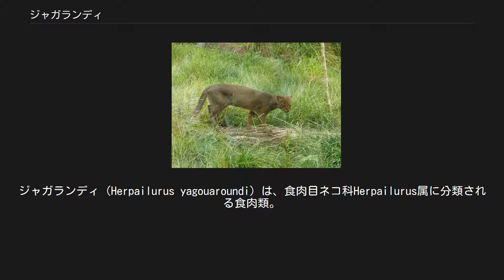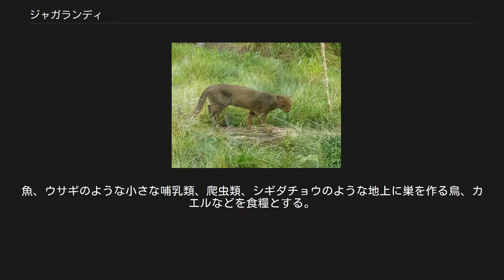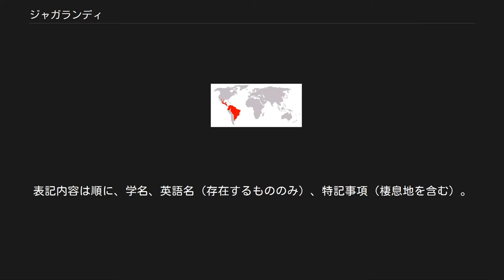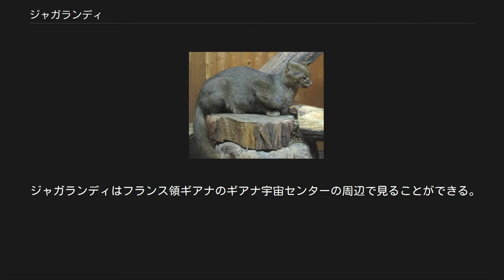ジャガランディ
ジャガランディ（Herpailurus yagouaroundi）は、食肉目ネコ科Herpailurus属に分類される食肉類。
本種のみでHerpailurus属を構成する。
中央アメリカと南アメリカに棲息する。
 かつては色の違いによって2つの別の種だと考えられ、灰色系のものは Jaguarundi、茶色系のものは Eyra と呼ばれていた。
しかし、この2つは同種であり、同じ親から生まれた子供の中にも灰色の子と茶色の子が混在することがある。
生まれたときのわずかな斑点以外、体毛に模様はない。
スペイン語圏の国の一部ではジャガランディは｢小さなライオン｣を意味する「Leoncillo」と呼ばれる。
 ジャガランディ 平均的個体は体長約65cm、尾長約45cm、体重約6kg。
 ほっそりとした体形で、イタチやカワウソと相似。
体色に斑紋などは無く、毛の色は黒から茶色、灰色、鈍い赤などである。
また、1本の毛の色が途中で変わる場合がある。
 脚は短く、比較的長い尾を持つ。
頭がやや長く、ネコ科に特有の丸みを帯びた印象は無い。
眼は虹彩が褐色で、瞳孔は丸く収縮する。
耳は短くて丸い。
 棲息地は流水のそばの標高の低い草地である。
また、ときには熱帯の植物の密度が濃い地帯に棲息することもある。
単独、または、番（つがい）で行動する。
昼行性か夜行性かは棲息する場所に依存する。
地上や樹上を素早く移動することができ、泳ぎも上手い。
木のそばを好むが、狩りは地上や水辺で行う。
魚、ウサギのような小さな哺乳類、爬虫類、シギダチョウのような地上に巣を作る鳥、カエルなどを食糧とする。
 70日程の妊娠期間の後、一度に1匹から4匹の子を産む。
幼獣は約2年で成獣となる。
 染色体の数と遺伝子の構造の研究から、ジャガランディはより大きい種であるピューマの近縁種であることが明らかになっている。
上位分類のピューマ属はこの2種によって構成されているが、以前は双方ともネコ属に分類されていた。
 2006年に行われたネコ科の遺伝子解析によると、現生するオオヤマネコやベンガルヤマネコ、ピューマなどの祖先は、約800から850万年前にベーリング地峡を渡ってアメリカ大陸に入ってきたことが明らかとなった。
これらの血統はその後、分岐したと考えられている。
 最近の知見では、ジャガランディとピューマは、アフリカと西アジアに棲息するチーターに（現生種では）最も近縁であるとの示唆がされているが、はっきりした結論はまだ出ていない。
現生のチーターが属するチーター属（genus Acinonyx）はアメリカ大陸のピューマ属から分化してユーラシア大陸に戻ってきたという説が提唱されているが、チーター属はユーラシアで独自に進化を遂げたとする研究者もいる。
ネコ亜科の動物がアメリカに渡った経緯については、まだ判明していないことが多い。
 下位分類[編集] 下位分類群の 8亜種を示す。
表記内容は順に、学名、英語名（存在するもののみ）、特記事項（棲息地を含む）。
 ジャガランディは毛皮目的で狩りの対象となっているが、それ以上に棲息域の破壊が影響して個体数が減少している。
 ジャガランディはフランス領ギアナのギアナ宇宙センターの周辺で見ることができる。